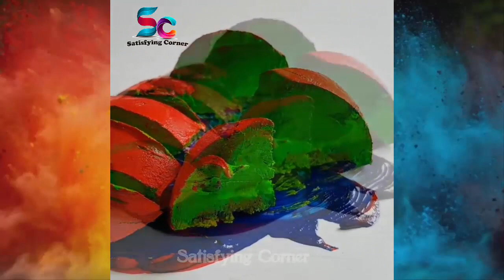Oddly Satisfying Video | Glorious Color Mixing Compilation #03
► ASMR (Autonomous Sensory Meridian Response) is a euphoric experience identified by a tingling sensation that triggers positive feelings, relaxation and focus. Listening to whisper voice and eating sounds are some examples that trigger ASMR. Everyone has a different ASMR triggers. The sensations from ASMR videos should be fine and just to relax after a hard day's work. ASMR triggers that cause this reaction can be attributed only to a pleasant soothing sound, including slime ASMR sounds. I hope you find one that can help you to relax.

Video Credits

► My intention when doing this video is not to steal nobody's work but share and compile the best ones.